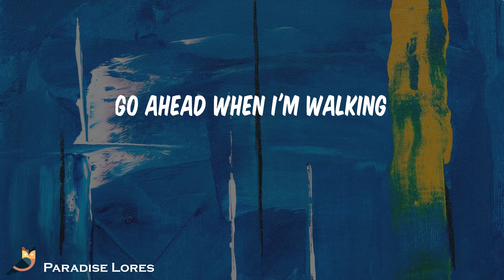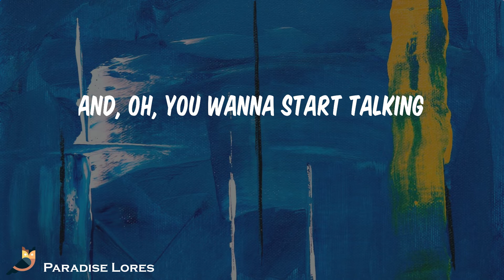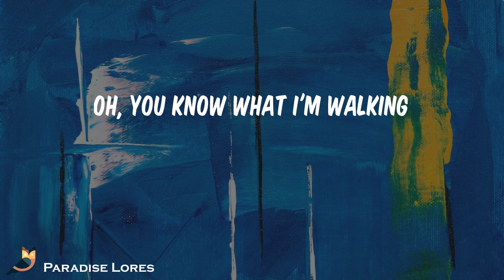SALES - Pope Is a Rockstar (Lyrics)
Song: Pope Is a Rockstar SALES

And, oh, you wanna start talking
Oh, you wanna start talking
Oh, you know what I'm walking
Hoping that I, hoping that I won't cry
Hoping that I, hoping that I won't try